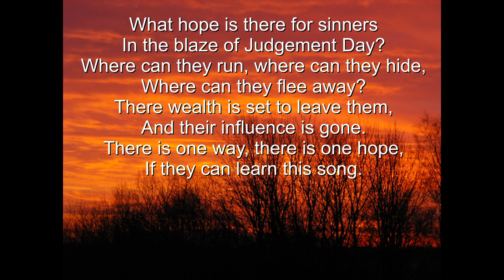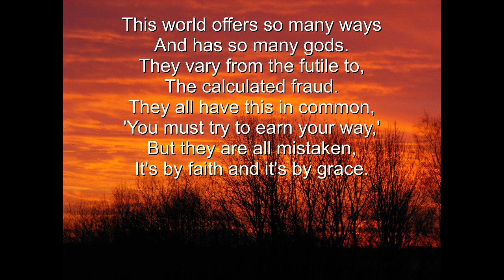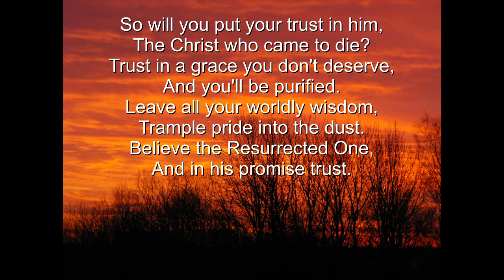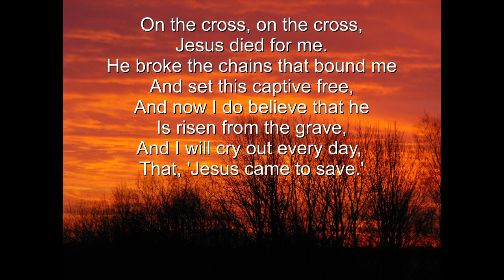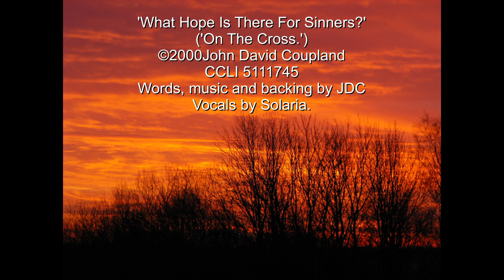What hope is there for sinners?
A modern Scottish hymn. (Capo 2)
           Am
           F
In the blaze of Judgement day?
             Am
Where can they run, where can they hide,
              F
Where can they flee away?
          G                             C
Their wealth is set to leave them
                  G                    C
And their influence is gone.
           F
There is one way, there is one hope,
    G
If they can learn this song.

C                       G
On the cross, on the cross
F                        G
Jesus died for me.
      C                                       G
He broke the chains that bound me
         F                            G
and set this captive free.
         E                    Am
And now I do believe that
            F                       G
He is risen from the grave,
        E                      Am
And I will cry out every day
          F        G              C
That Jesus came to save.

This world offers so many ways
And has so many Gods.
They vary from the futile
To the calculated fraud.
They all have this in common,
‘You must try to earn your way.’
But they are all mistaken,
It’s by faith and it’s by grace.

So will you put your trust in him,
The Christ who came to die?
Trust in a grace you don’t deserve
And you’ll be purified.
Leave all your worldly wisdom,
Trample pride into the dust.
Believe the resurrected one
And in his promise trust.
CCLI 5111745